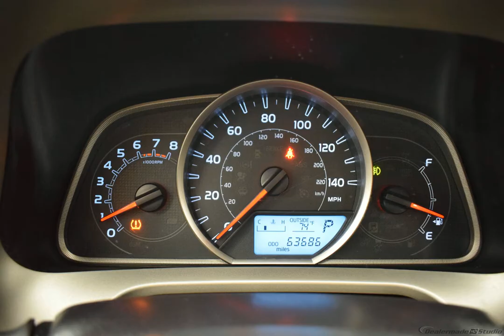2014 Black Toyota RAV4 Sport Utility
Used 2014 Black Toyota RAV4 Sport Utility XLE Black